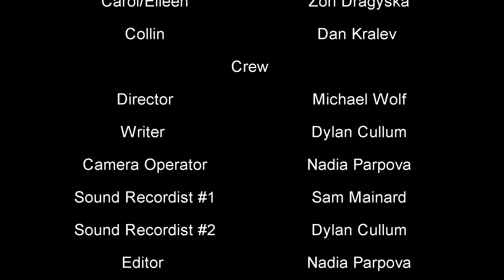Remember (2023) Short Film │Remembrance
This is the third short film from our series sci-fi/fantasy series Re:membrance.

In the aftermath of losing the chess game, Carol is still determined to continue her research into the memories and feelings of people from all backgrounds and creations. Collin brings the promised vials – two humans, a ghost, an immortal and a vampire.

Choosing to begin with a human memory Carol then takes a peek at a daughter close to her age, confronted by the embodiment of grief in the face of her father.

Credits:
Cast
Gary - Leo Lolis
Carol/Eileen - Zori Dragiyska
Collin - Dan Kralev

Crew:
Writer - Dylan Cullum
Director - Michael Wolf
Cinematographer - Nadia Parpova
Sound recordist #1 - Sam Mainard
Sound recordist #2 - Dylan Cullum
Editor - Nadia Parpova